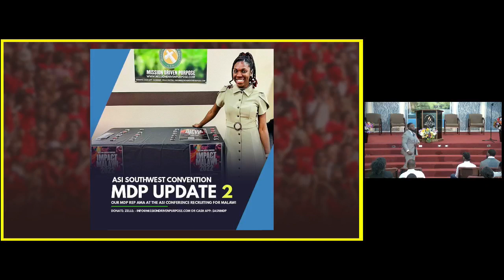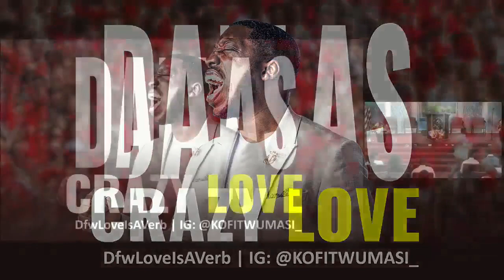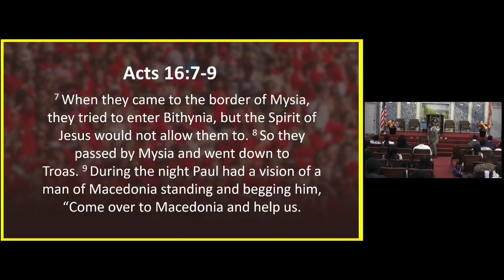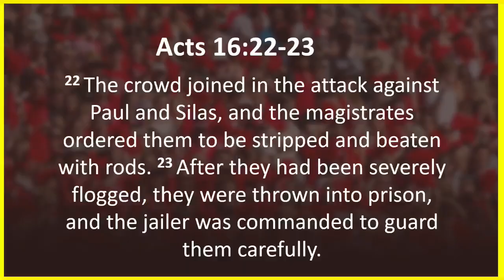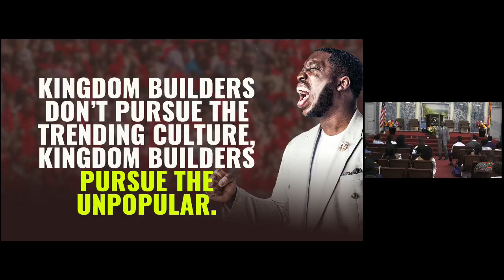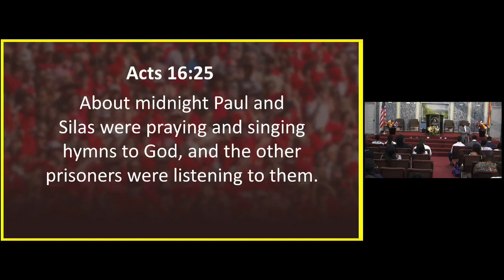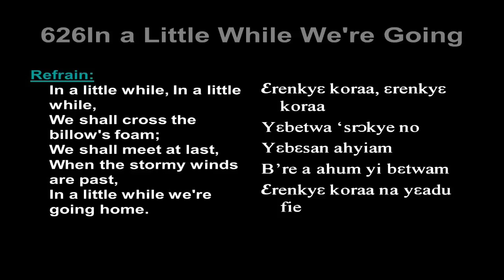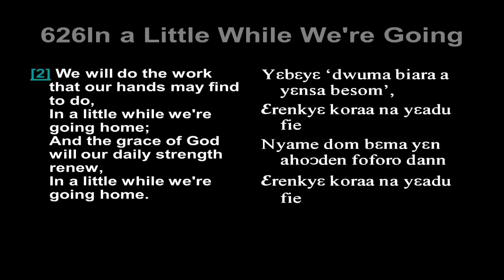Crazy Love By Dr Kofi Twumasi